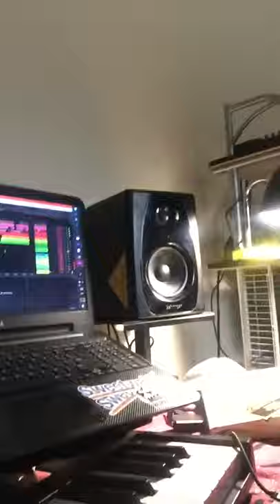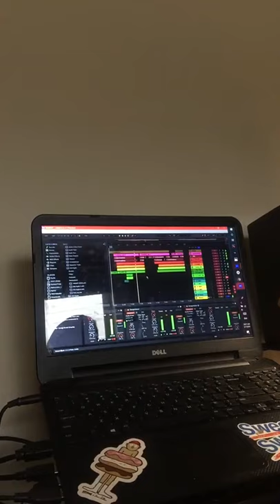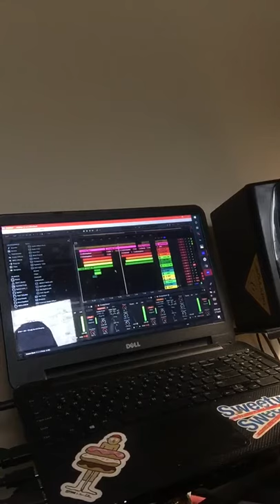MAKING A BEAT FOR CLASS 1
Making a beat for English class.